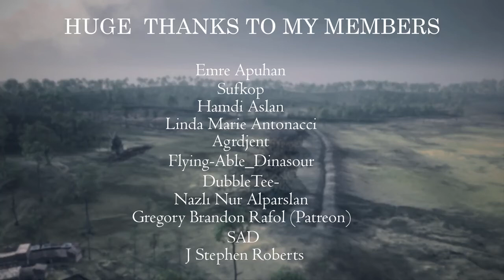THE BATTLE OF CRECY 1346 l ENGLAND vs FRANCE 20 000 UNIT Medieval Kingdoms Mod l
The Battle of Crecy, King Edward III’s crushing English victory over the French on 26th August 1346.  Longbows had a pivotal role in the battle